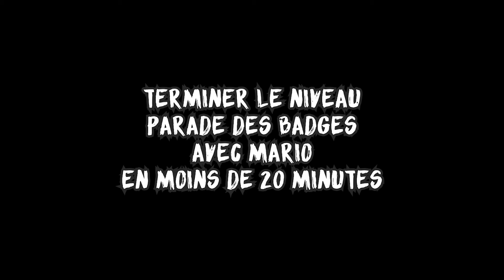DEFI - SUPER MARIO BROS. WONDER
Super Mario Bros. Wonder marque le grand retour du plombier de Nintendo dans la plateforme 2D.
Dans le défi d'aujourd'hui, Matth va devoir terminer le niveau "Parade des Badges" avec Mario, en moins de 20 minutes.